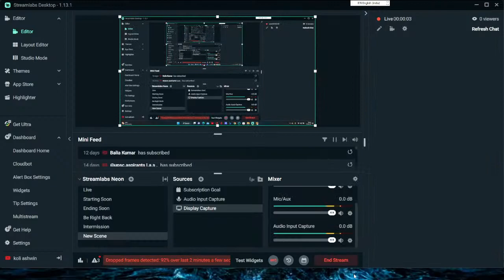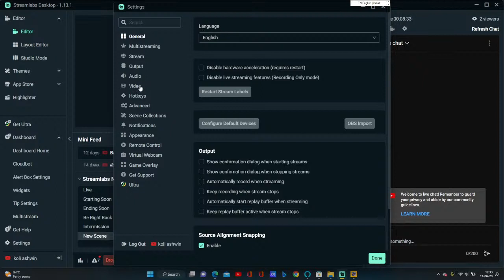modem combat versus